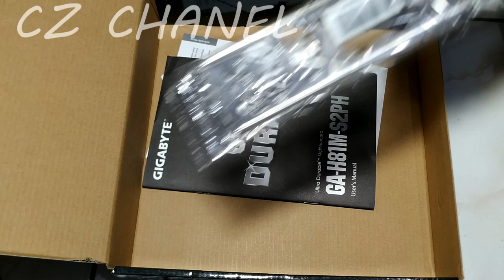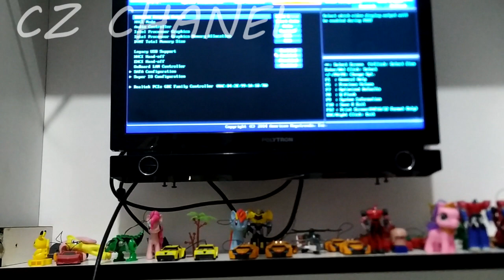Merakit PC Murah Sendiri Hanya Dengan Harga 3 Juta Loh!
Kebutuhan akan media digital sekarang ini memang sangat dirasakan, seperti PC misalnya. Banyak orang sekarang bekerja, bermain game, atau mencari hiburan hanya dengan PC, tapi tidak semuanya bisa mempunyai PC dengan spek mumpuni karena **harganya yang cukup mahal.

Spesifikasi
Intel LGA 1150 intel G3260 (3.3Ghz, C3MB, Haswell Series) Intel
MB. Intel 1150 Gigabyte GA-H81M-S2PH (GBMBIIH810002)
Memory DDR3 V-GEN PLATINUM DDR 3 4 GB PC-10600 / 1333
Harddisk 3.5Inch Seagate 1TB SATA3-BarraCuda Series
Casing Mid.Tower Power Logic Armageddon M1G Black